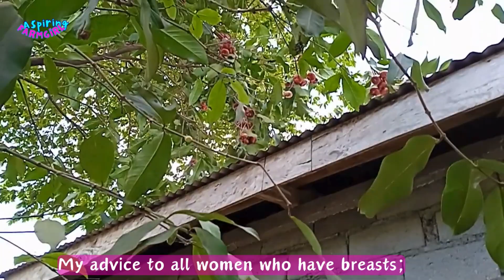093 When Tree Branches Become A Handful & (My Advice To Women Who Have Breasts)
When tree branches are out to destroy your humble abode, it becomes a burden. That is solely the reason why we need to cut the branches and trim those trees that bring shed and joy to tree-loving people whose resilience to the current burning high-temperature El Ninio phenomenon is so cool.